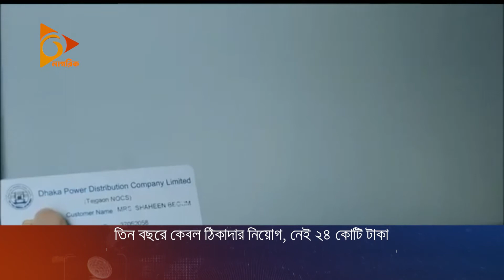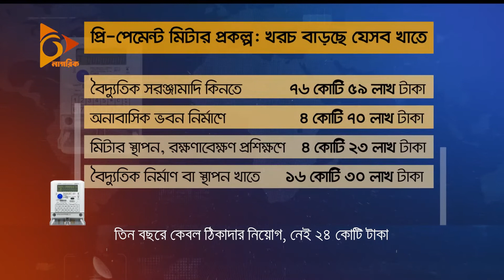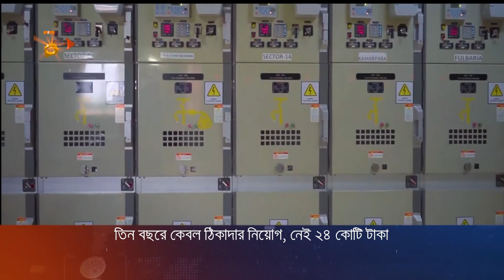তিন বছরে কেবল ঠিকাদার নিয়োগ, নেই ২৪ কোটি টাকা | DPDC | Nagorik News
তিন বছরে প্রকল্পের অগ্রগতি বলতে, কেবল ঠিকাদার নিয়োগ। আর তাতেই শেষ ২৪ কোটি টাকার বেশি। এমন অবস্থা ঢাকা পাওয়ার ডিস্ট্রিবিউশন কোম্পানির স্মার্ট প্রি-পেমেন্ট মিটার স্থাপন প্রকল্পে। মাঠে কাজের কাজ কিছু না করলেও, তাদের সময় চাই আরও। চাই আরও শত কোটি টাকা বরাদ্দ।